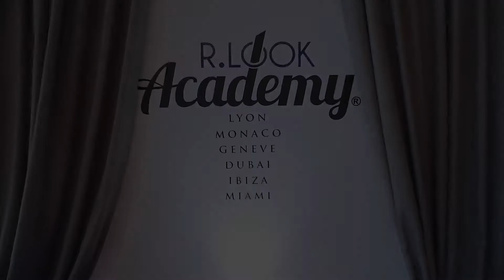JEAN BAPTISTE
Prochaine date Samedi 14 et Dimanche 15 avril 2018
Master Class Show Inscription au 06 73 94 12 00 ou

L'agence est une agence de coaching et de photos gérée par Elle est accessible à toutes les personnes souhaitant devenir Model photo, Mannequin, Influenceur Instagram ou qui souhaite simplement prendre confiance afin de valoriser leur image. Ni taille, ni poids n'est requis, le seul critère pour accéder à cette académie est la DETERMINATION.
Accessible à tous, cette école vous ouvre les portes du monde de la mode et de l'image.

PROMO :
VOUS ÊTES SPORTIF ? FITGIRL ?! FITBOY ?!